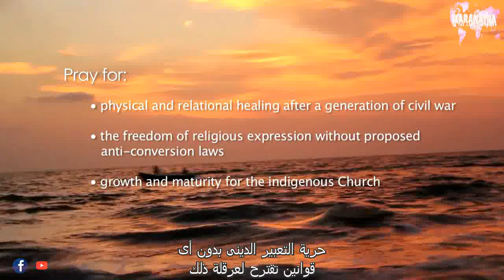سيريلانكا- صلاة للأمم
أبانا المُحب,هنا أنا أقف وأصلى لأمتنا سيريلانكا

والتى هى لؤلؤة المحيط الهندى,نحن
فقط لا نصلى ونشكرك لأنك الخالق

أنت السند لهذه الأمة وهذه الأمة تنتمى إليك

وبالتالى يارب نحن نأتى اليك
بهذه الأمة التى نعيش فيها

ويارب نحن نريد أن نرى كل واحد
فى هذه الأمة يأتى لمعرفتك ويعبدك

يارب يسوع أنا أتى إليك بأمتنا تائبين
عن خطاياهم خصوصًا خطية الوثنية

وعبادة الالهة الخاطئة التى تَكْسِرْ قلبك

يارب أرحمنا لأننا عبدنا المخلوق بدل الخالق

يارب نحن نتوب أيضًا عن خطية أراقة
الدماء كنتيجة لـ30 عام من الحروب العرقية

سُفك فيها دم برىء الذى جلب اللعنة على الامة

يارب ونحن نتوب,معترفين بالخطية
وطالبين مغفرتك,أشكرك يارب

لأن دمك الغالى سيطهر أمتنا لتصبح نقية

أيضًا نصلى من أجل خطية الرشوة
والفساد فى أعلى المستويات يا الله

فالأغنياء يصيروا أكثر غناء
والفقراء يصبحون أكثر فقرًا

يارب أرحمنا من هذا الجشع
وأيضًا لتتوقف أمتنا عن السحر

الناس قد خدعوا من إبليس, وتساهلوا مع
تلك الممارسات التى هى شريرة جدًا

يارب نحن اليوم نصرخ لاننا نرى
دموعك وقلبك ,ونقر بخطايا أمتنا

يارب هناك أضطهاد لشعبك المسيحى يا الله

والتى تأتى بلعنة لأنك يارب قد قلت أنك

ستبارك من يبارك شعبى وتلعن من يلعن شعبى

أنا أضع عندك قادة دولتنا
لأنى أعلم انك من وضعتهم

ولكنهم عميان ولا يعرفوك

يارب أنا أصلى للقادة بأن
يقودوا أمتنا بالحق والعدل

أصلى يارب بأن تزيح الأناس
الأشرار الذين يحيطون بالقادة

وتعطيهم مشيرين حكماء وتقودهم
فى المسار الصحيح

يارب نحن أيضًا نصلى لتنظرالى أمتنا وشعبها
الذى غالبيته لا يعرفونك وسيفقدوا أبديتهم

يارب نحن نعلم أن شهوة قلبك أن لا يهلك
أى أحد ولكن ليأتى الجميع الى الخلاص الابدى

نحن نصرخ يارب يسوع لكى ما تنفتح
العيون العمياء ويعرفوا أنك أحببتهم

وأنك قد جئت ومت على الصليب من أجلهم يارب

يارب أصلى أن تأتى بخلاص لأمتنا

أبونا السماوى نحن أيضًا نصلى من أجل الناس
شديدة الفقر الذين يموتون ويقبلون على الأنتحار

لأنهم ليس لديهم أى مكان ليذهبوا
اليه وهم جوعى وفقراء وضائعين

أنا أصلى أن تسترد أمتنا من لعنة البؤس
وتجعلها أمة مثمرة يارب

يارب نعطى لك كل المجد والكرامة والتسبيح

ونطلب اليك فى أسم الغالى الذى ليس
مثيل له يسوع المسيح ربنا مخلصنا أمين

:لنصلى من أجل

الشفاء الجسدى والنسيان من بعد
جيل من الحروب الأهلية

حرية التعبير الدينى بدون أى
قوانين تقترح لعرقلة ذلك

النمو والنضج للكنيسة المحلية

تريد أن تغيير العالم
صلى